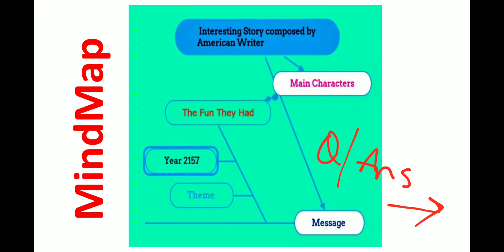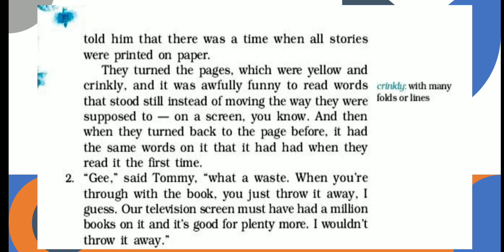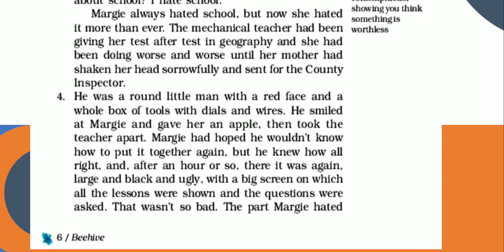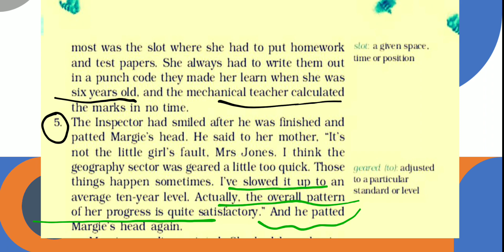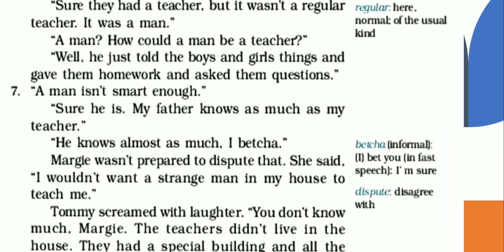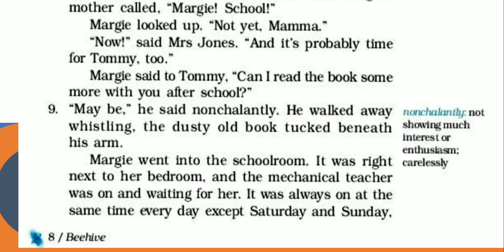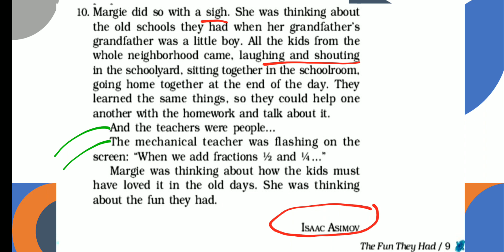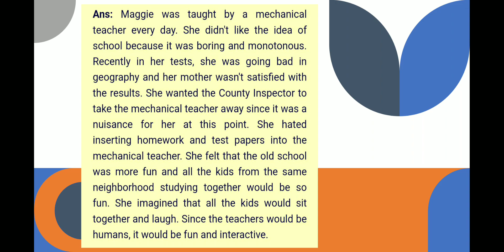The fun they had class 9th English Course A Easy Explanation in hindi with Imp Questions Ans🔥